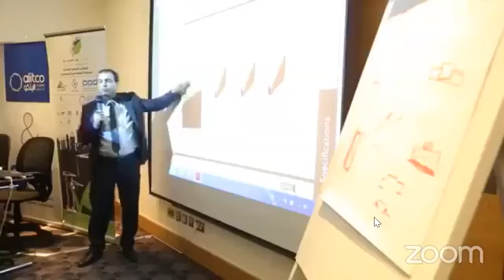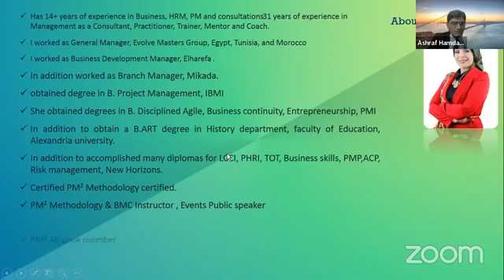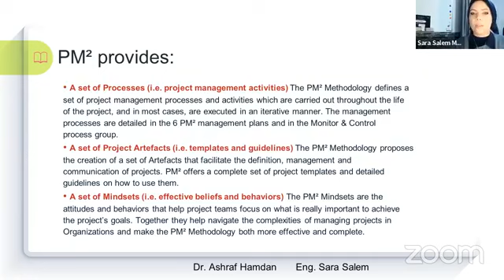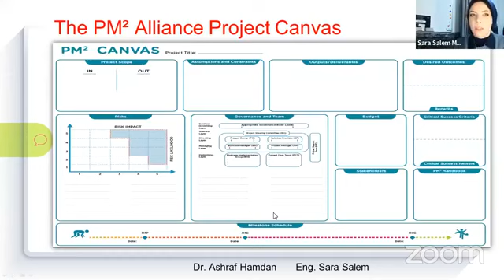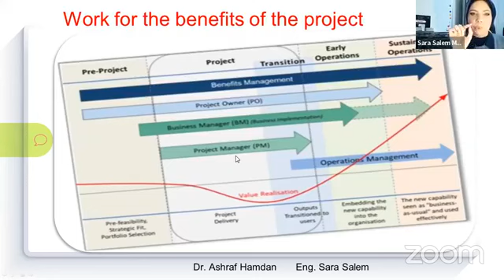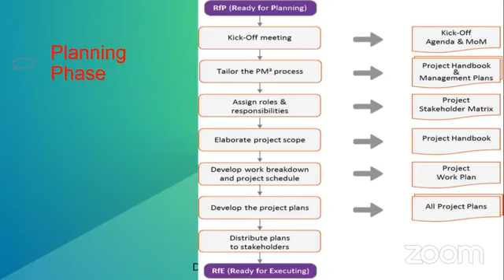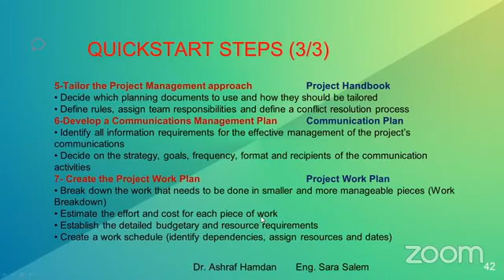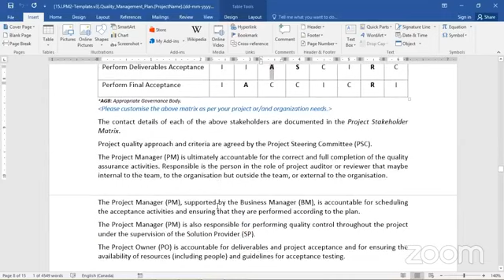httpswww facebook comEEAKSAvideos3358918517701632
186 مبادرة تواصل_تطوير - المنظور الجديد لمدير المشروع من خلال منهجية المفوضية الأوربية PM²
مبادرة
المحاضرة رقم 186
دكتور / اشرف حمدان
بمشاركة الاستاذة /سارة سالم
عنوان المحاضرة:
"المنظور الجديد لمدير المشروع من خلال
منهجية المفوضية الأوربية PM²"
يوم الإثنين 19 ديسمبر 2022
الثامنة مساء توقيت القاهرة
التاسعة مساء توقيت مكة المكرمة
و الحضور عبر تطبيق زووم من خلال الرابط
علما ان هناك بث مباشر للمحاضرة على القنوات الخاصة بجمعية المهندسين المصريين
ونأمل أن نوفق في تقديم ما ينفع المهندس ومهمة الهندسة في عالمنا العربي
والله الموفق
ومتابعة المبادرة والبث المباشر عبر نوافذنا المختلفة
رابط اللينكدان والمكتبة الالكترونية
ملحوظة : توجد شهادات حضور مجانية لمن يسجل فى رابط التقيم اخر المحاضرة.